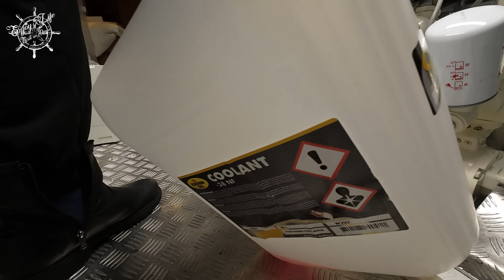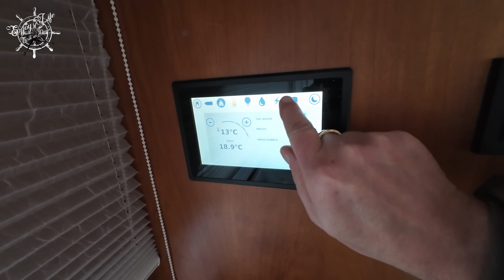BRAND IN DE MACHINEKAMER, ER IS ALTIJD WAT EP 268 YACHT VLOG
In deze vlog gebeurt heel veel.
we komen erachter dan de uitlaat van de kachel helemaal niet vast zit en deze de uitlaatgassen gewoon in de machinekamer blaast.
ook is er een bouwfout met betrekking tot de vloerverwarming en deze lossen we op.
Diana gaat weer aan de slag met het interieur , samen met de timmerman en de raamdecoratie.
Het leggen van het zeil gaat gestaag , maar moeten helaas wachten op het oplossen van de fout in de vloerverwarming.

veel plezier met deze vlog

00:00 intro
00:46 kanaal trailer
01:10 Kabola inbouwen
06:28 alles opmeten
10:06 kleuren uitzoeken
16:46 vloer leggen
21:58 bouwfout

License Owner - Erik Kardas 26 Sept 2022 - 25 Sept 2024 License Number - cE36aH Company - Enjoy Life